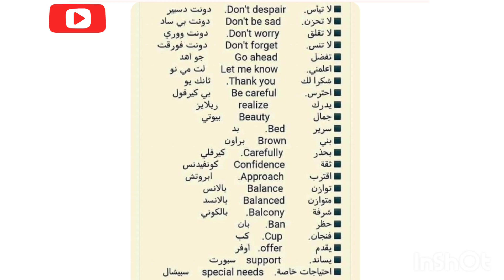تعليم الانجليزيه في سهوله